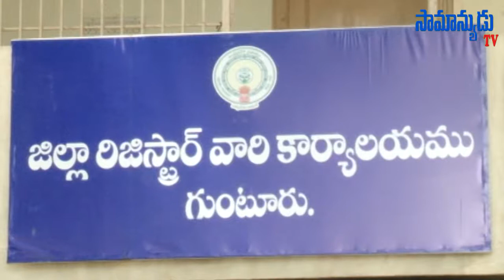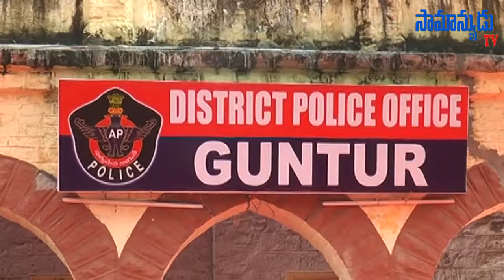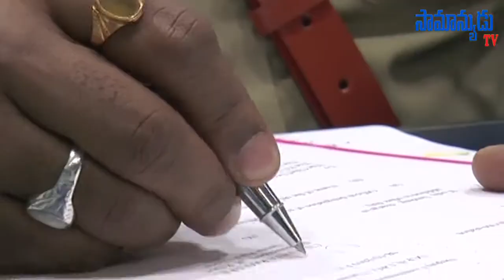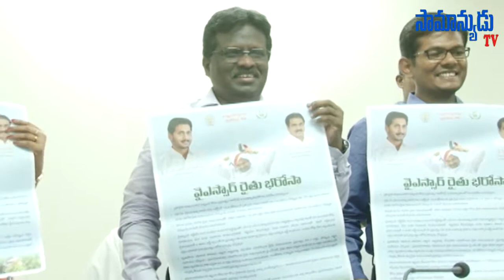SamanyuduTV News 14-10-2019